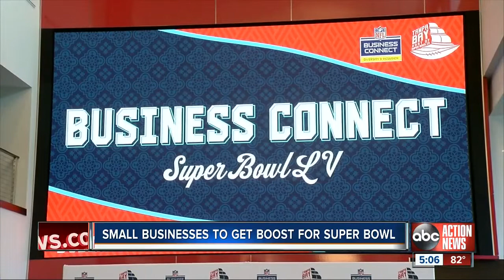Program to help connect business owners with Super Bowl LV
Super Bowl LV is coming to Tampa in 2021 and that means a big win for local businesses. Story